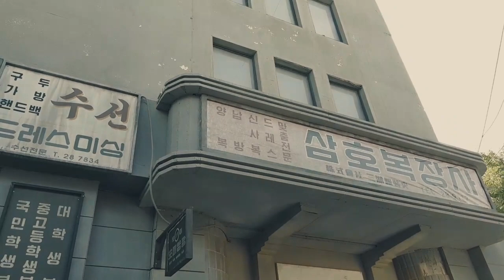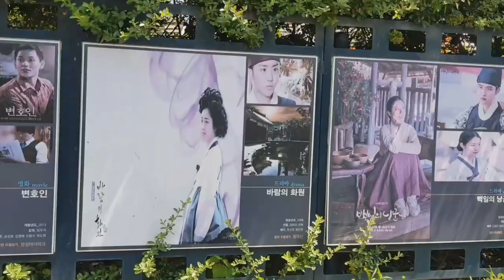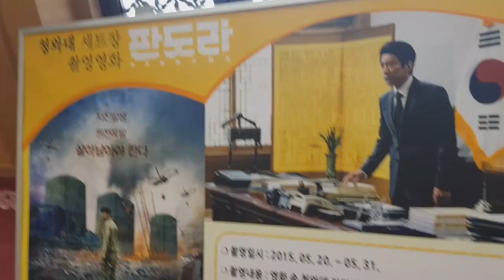Korean drama Shooting Place (vlog 4)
Hi chinggus,  I'm Ely Rose Kim.  Tara let's mag explore tayo sa Korea. Hope you enjoy this video. ^^